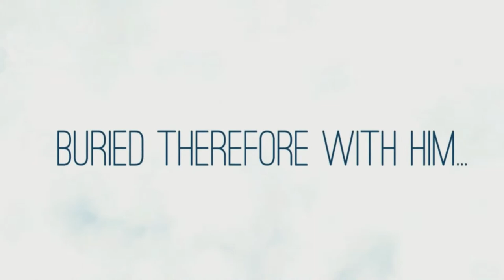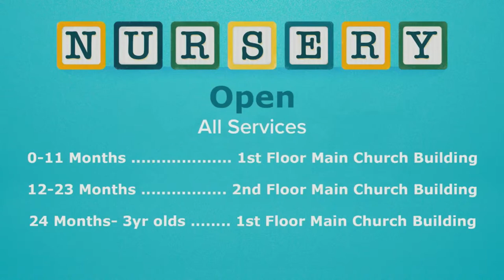10-9-2022 Sunday Evening Service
Please let us know if you are joining us!

If this is your first time watching our service online, or if you have made a decision because of the Bible message, please let us know by filling out this form We would like to connect with you!